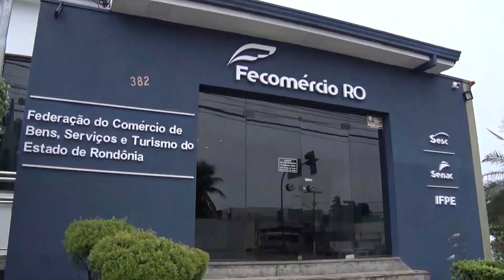Sic News: “Pensar Rondônia” quer comércio aberto no fim de ano